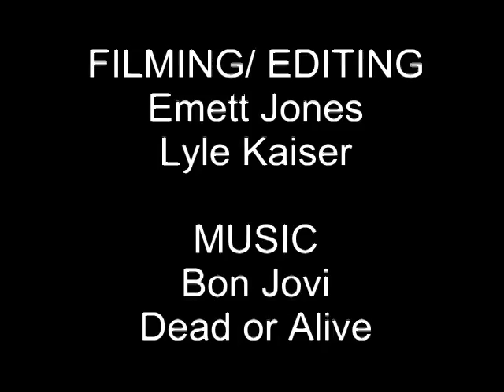Unicycling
I got bored at my grandpas lol